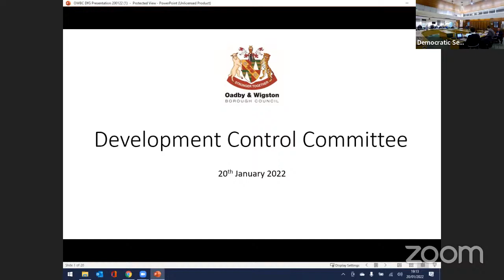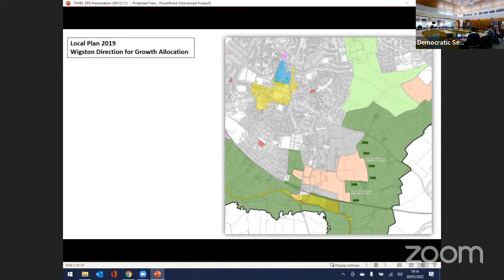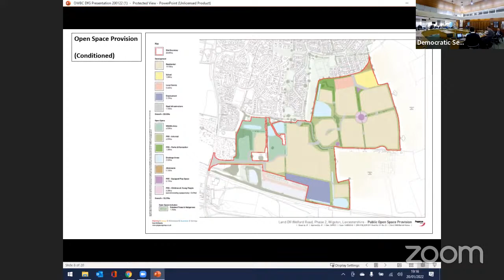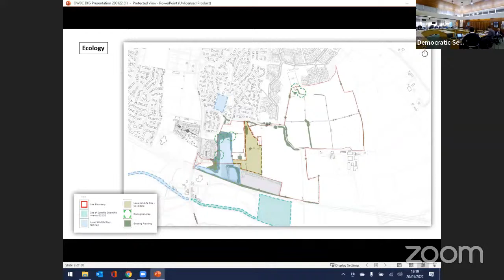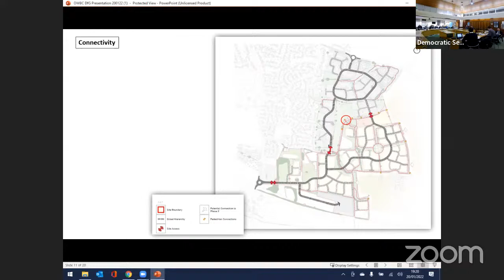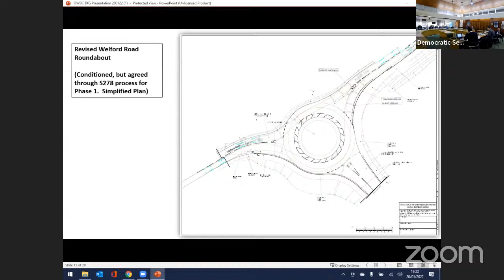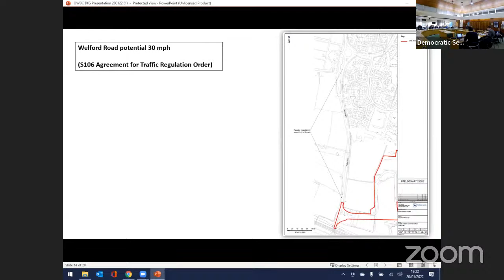Development Control Committee | Thursday, 20th January 2022, 7.00 pm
This is the live stream of the meeting of the Development Control Committee to be held at The Council Offices, Station Road, Wigston, Leicestershire, LE18 2DR on Thursday, 20th January 2022 commencing at 7:00 pm. You can access all available public documents for this meeting by scanning the above QR code or by clicking